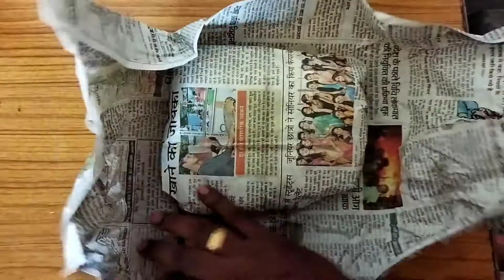ഇല ഊണ്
Food kept inside Banana leaf for an hour